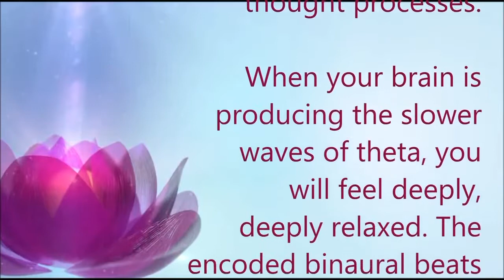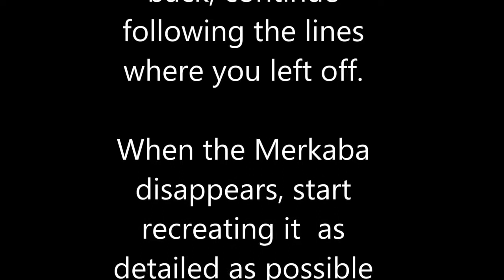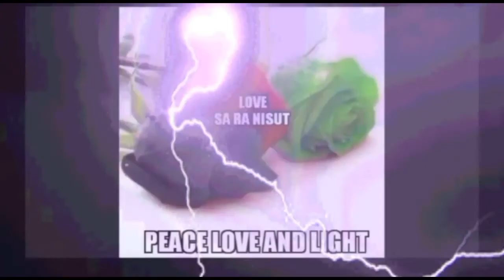MERKABA MEDITATION GUIDANCE WITH BINAURAL BEATS